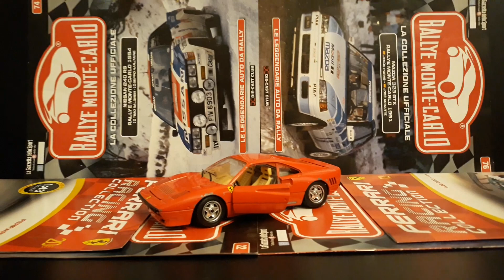1:24 Collection Car Ferrari GTO 1984